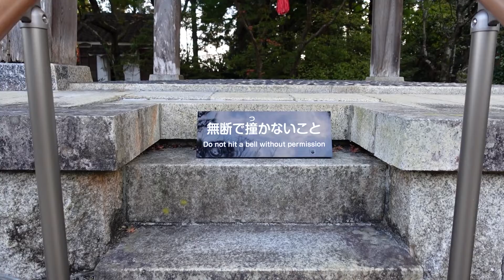Nepali Vlogger In Japan || Amir Do || Japanese temple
my name is amir kumar kharel and i make video about nepali in japan.
in  this video we went to japanese temple  and we prayed there.we also saw momiji (red maple ) Japanese  flower . in every November  and December   we can enjoy the momiji ( red maple flower).i  share idea about how to learn  japanese  languages in  nepali  too.
  thanking you    AMIR DO
hashtag-
# japan news today in nepali
# nepal airlines
 # sujan dhakal america volg
 #  japan new entry update
 # nepali mandir
#  income in japan
 # Japan  samachar